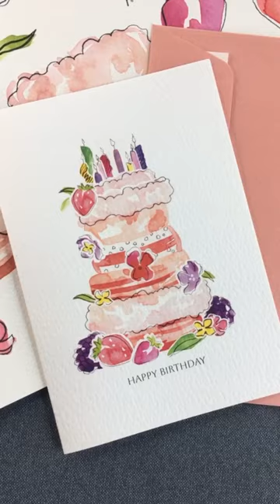From art to final product - greeting card edition! 😍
I just love seeing the original art work vs. the final greeting card. Which one is your favorite? I have these and 27 other designs for sale in my Etsy shop, and at the time this reel goes live, there is an incredible Black Friday sale with up to 20% off too 🥳😍. Head on over to harmonyhardin.etsy.com and fill up your shopping cart!